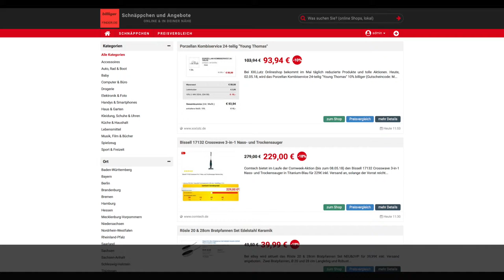Schnäppchen/Billiger des Tages 02.05.18 - Bissell 17132 Crosswave 3-in-1 Nass- und Trockensauger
Heute ist Schnäppchen/Billiger des Tages - Bissell 17132 Crosswave 3-in-1 Nass- und Trockensauger.